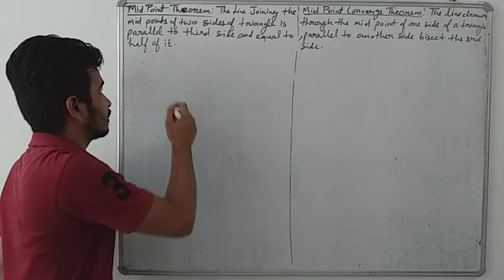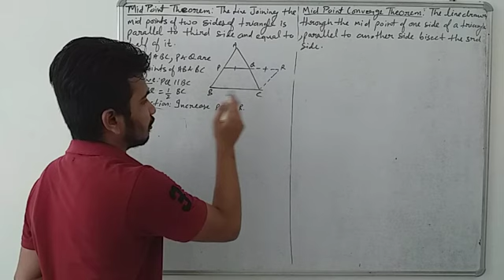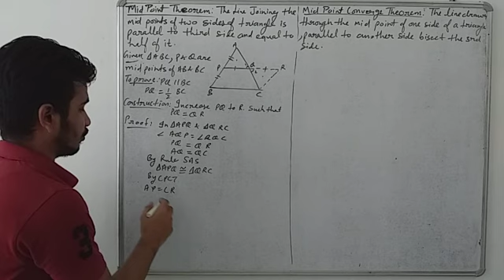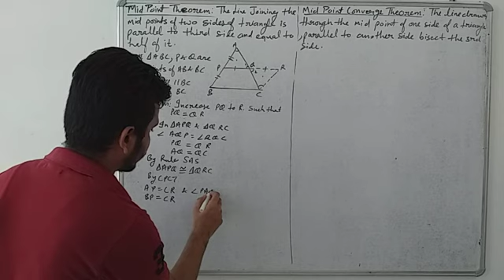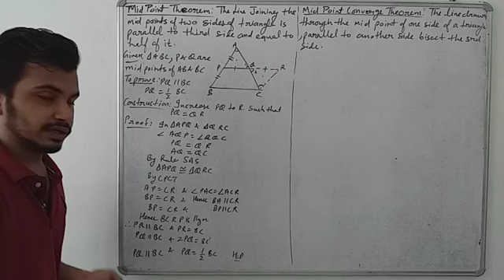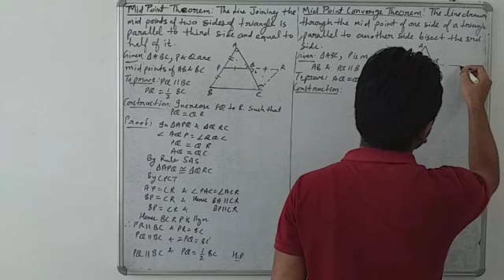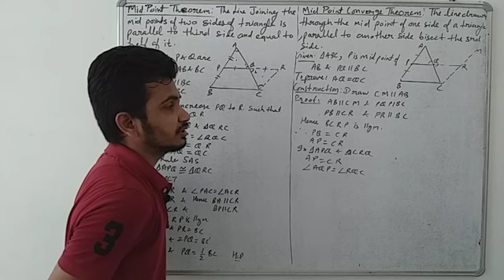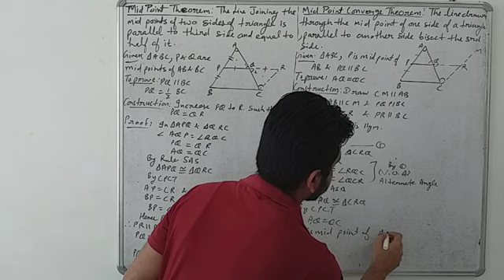CLASS-9TH MATHS CHAPTER-8 (Part-8)